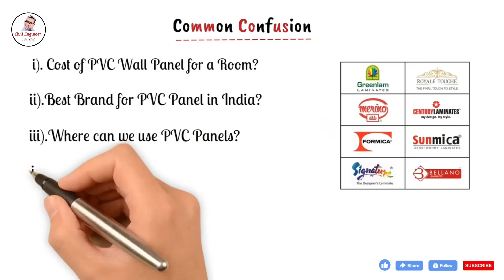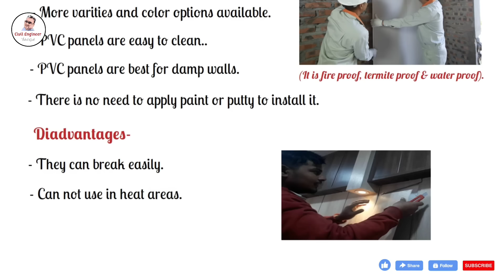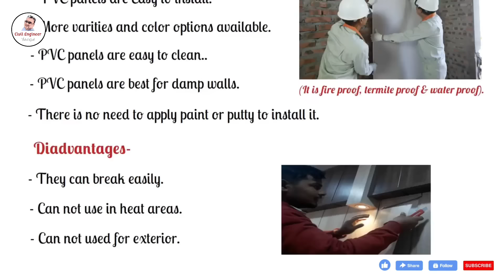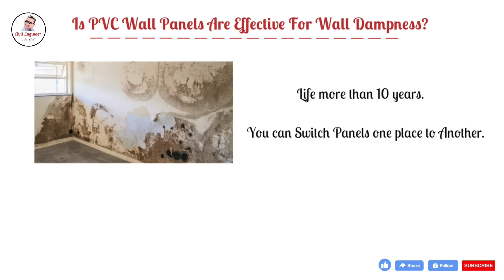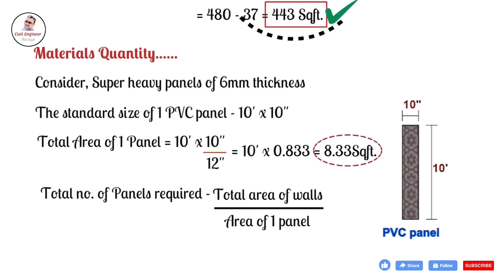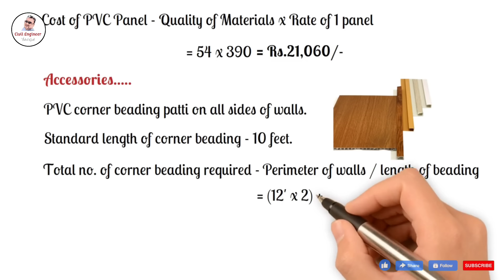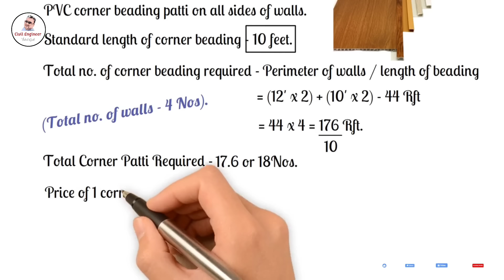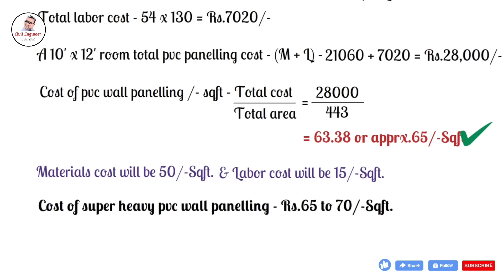10’ x 12’ के एक कमरे में PVC wall panel लगवाने का क्या खर्चा आ जाता है? One Room PVC Wall Panel cost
10’ x 12’ के एक कमरे में PVC wall panel लगवाने का क्या खर्चा आ जाता है? One Room PVC Wall Panel cost

 2D & 3D हाउस Plan घर का नक्शा बनाने के लिए 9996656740 पर व्हाट्सएप करें!

Golden Cart 3D Wall Panels
Embossed and Paintable
Pack of 6 Panels
Washable Wall Paper Sheets for Living Room
Art3d Matt Black 3D Wall Panel

Things you will get in this video
पी वी सी पैनल पूरी जानकारी
PVC wall panels full of information
PVC Vs WPC Panels For Room Decoration
PVC Wall Panels
PVC panel Kaise Lagaya jata hai
PVC panel lagwane Mein Kitna kharcha Aata Hai
PVC panel mein kaun kaun si quality Aati Hai
How long do PVC wall panels last?
seelan wali Deewar par PVC panel Kaise Lagaya jata hai
PVC panel lagwane ke fayde
PVC Wall Panel Cost Analysis
पूरे रूम में pvc पैनल लगाने का खर्च?
PVC wall panel
PVC ceiling
PVC wallpaper
PVC TV LED unit
PVC design wall And all Aluminium work
Super heavy PVC wall panel
the installation cost of PVC paneling
PVC panel lagane ka Sahi tarika
What is the cost of a PVC wall panel?
Is PVC panel good for walls?
Are PVC wall panels waterproof?

Note:- Only Whatsapp☑

Construction Work in  Delhi NCR and Uttrakhand and House Designing Work All Over India.

Our Services
1) House Design And House Map With Vastu
2) 3D Front Elevation Design And 3d Planning Work
3) Interior Work
4) All Architecture Work (Plumbing Drawing, Electrical Drawing, Door Window Drawing, etc.)
5) All Type Structure Drawings
6) All Type Detail Working Drawings etc.
7) House Construction With Material Rate.
8) Estimate Work For Bank Loan.
9) Supervision Work.

If You want any work from us then you will pay the amount. This amount will be according to plot size and how many floors.